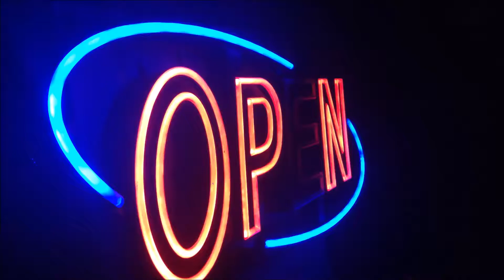ROYAL FLUSH ( Yonnamovement ,Moose,Gee smiff,Evan dupri Stagger and more)